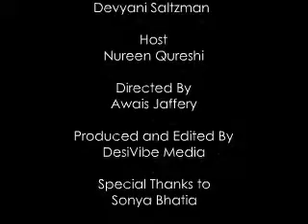DesiVibe interviews Devyani Saltzman